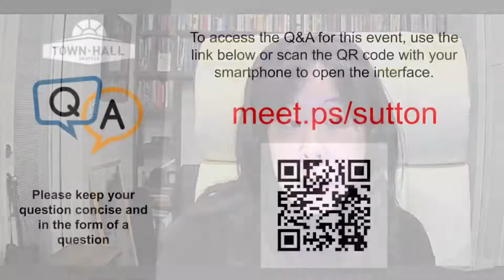Jeffrey S. Sutton with Joe Nguyen: Who should decide on key questions of public policy?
In September of 2021, Senate Bill 8 passed in the state of Texas. With it, some of the most restrictive abortion regulations in the country were enacted into law, going against the constitutional rights established in the landmark Supreme Court case of Roe v. Wade. Such a critical legal interpretation can prompt review of the perennial question: who should get to decide on major questions of public policy today — the federal government, or state courts and state constitutions?

The Honorable Jeffrey S. Sutton responds to the question in his book, Who Decides? States as Laboratories of Constitutional Experimentation. While it is the states’ responsibility to uphold the federal constitution, interpretations vary from state to state; is there danger in the disparities? Judge Sutton argues that for all its variety, American Constitutional Law should account for both the roles of state and federal courts and constitutions together when it comes to assessing the right balance of power. Sutton reminds us that our nuanced and ever-evolving systems must be deeply considered by those who interpret the law, and they must resist the assumption that the Supreme Court holds all the answers to our most complex constitutional questions. After all, the answer to the evergreen question of “who decides” ultimately reveals who governs us.

The Honorable Jeffrey S. Sutton serves on the United States Court of Appeals for the Sixth Circuit. Judge Sutton was a partner with the law firm of Jones Day and served as State Solicitor of the State of Ohio. He also served as a law clerk to the Honorable Lewis F. Powell, Jr. (Ret.), the Honorable Antonin Scalia, and the Honorable Thomas J. Meskill. In addition to Who Decides: States as Laboratories of Constitutional Experimentation, he is the author of 51 Imperfect Solutions.

Sen. Joe Nguyen was born in White Center, raised in Burien, and currently lives in West Seattle. His experiences growing up in an immigrant community, as the son of Vietnamese refugees and raised by a single mother, inform much of his service today. Sen. Nguyen is the vice-chair of the Senate Human Services, Reentry & Rehabilitation Committee, and a member of the Transportation Committee, the Rules Committee, and the Environment, Energy & Technology Committee.

Presented by Town Hall Seattle and Henry M. Jackson Foundation.